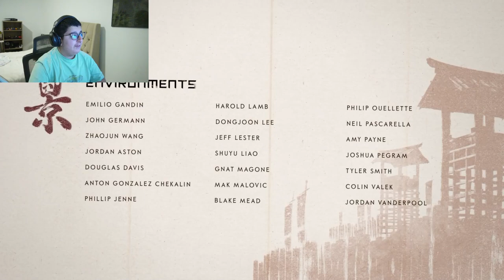Ghost of Tsushima (Finals) Full Walkthrough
Hey guys i hope you enjoy this gameplay of Ghost of Tsushima